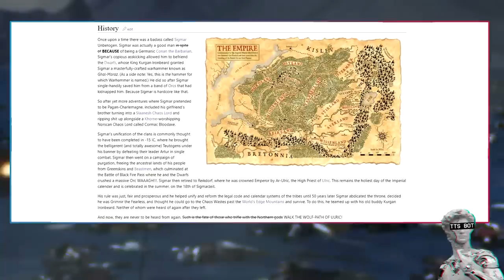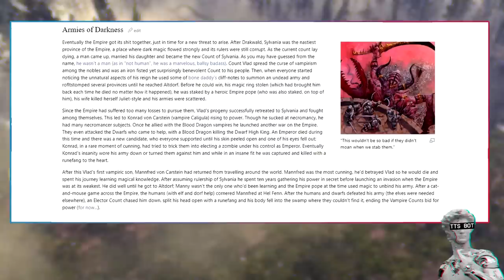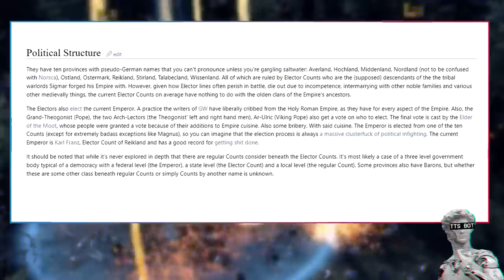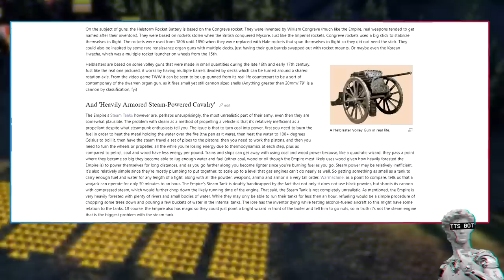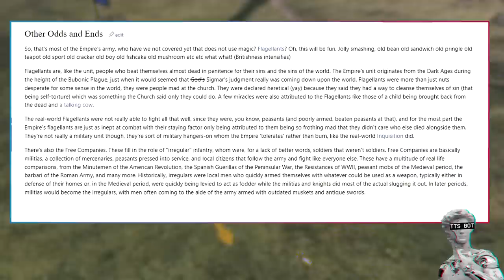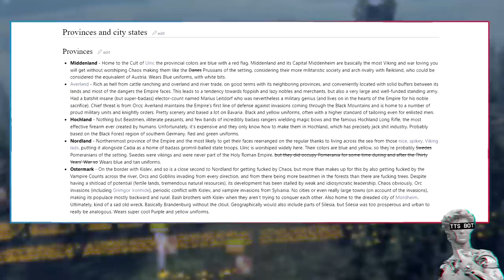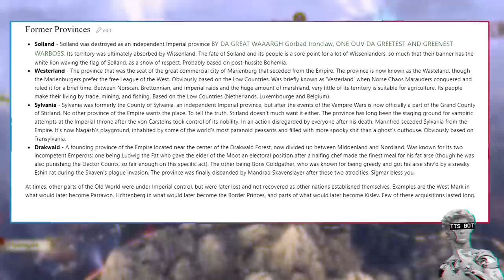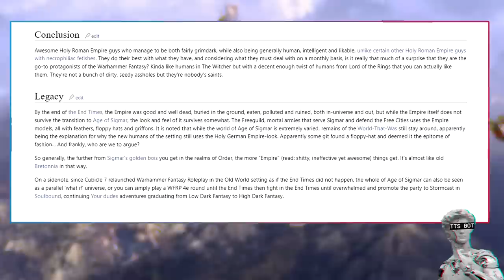The Empire Explained By 1d4chan | "An empire founded by war has to maintain itself by war."